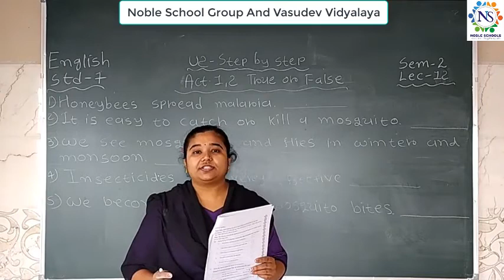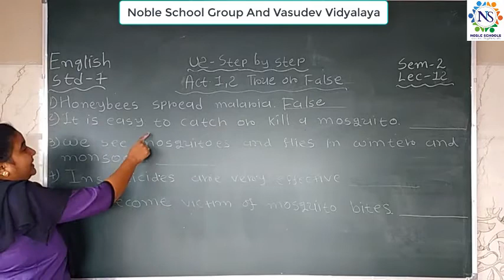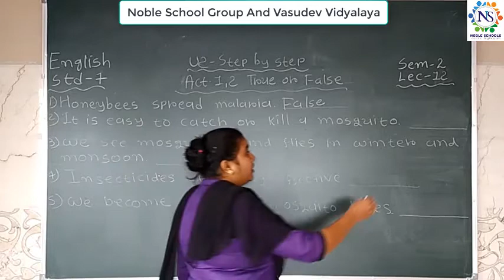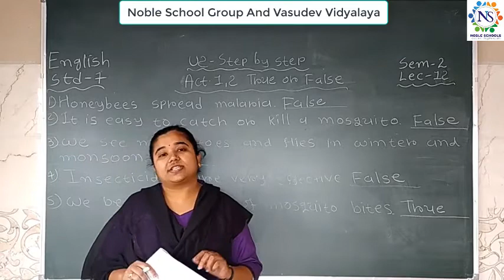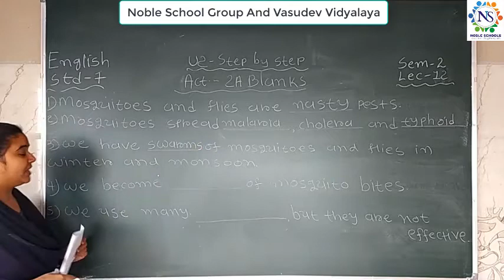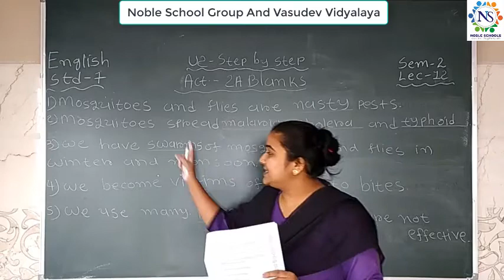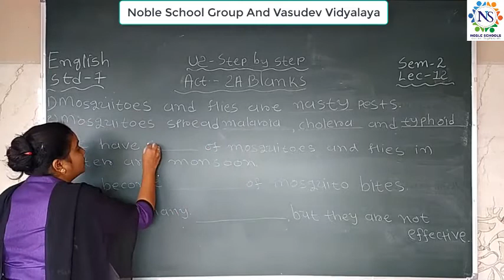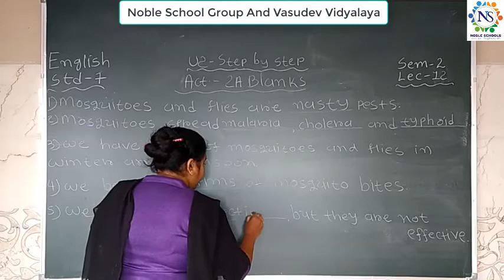Standard 7 English Semester 2 Lecture 12 By Snehamadam mp4